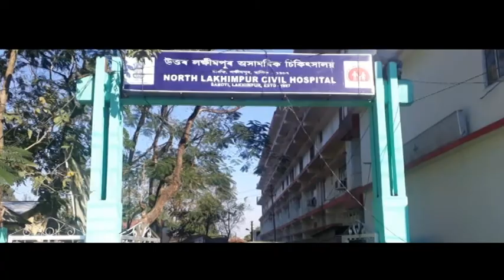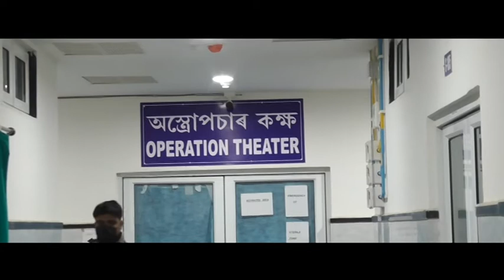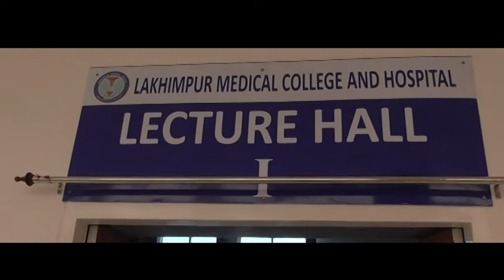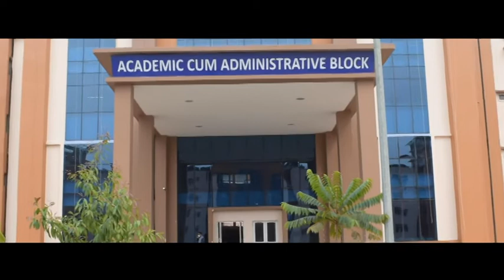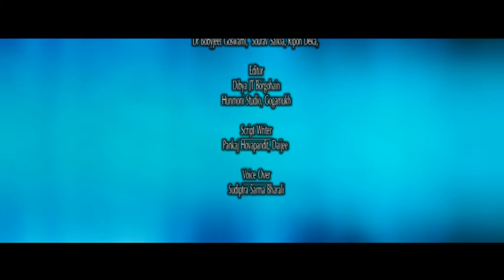Lakhimpur Medical Collage Documentary Lakhimpur Video # Assam medical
Video- Coppy